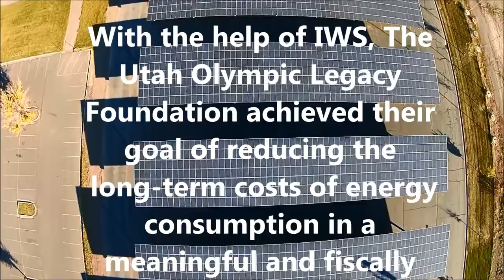Utah Olympic Oval Solar System